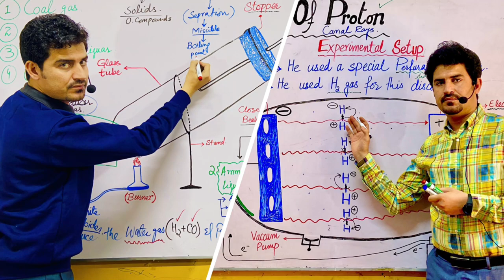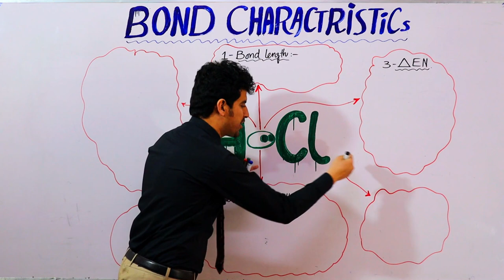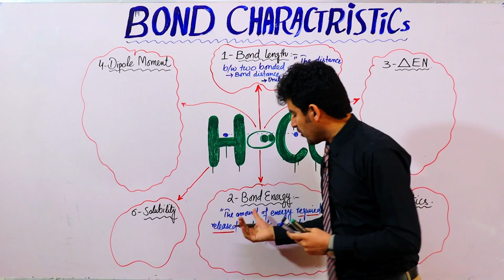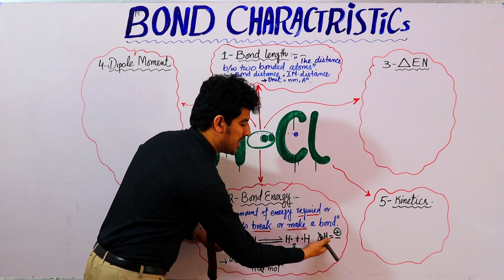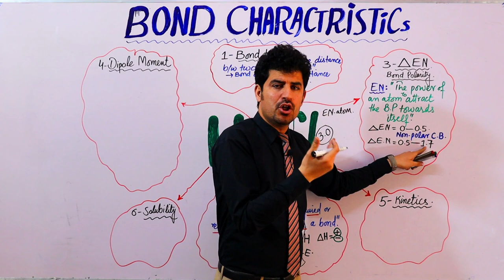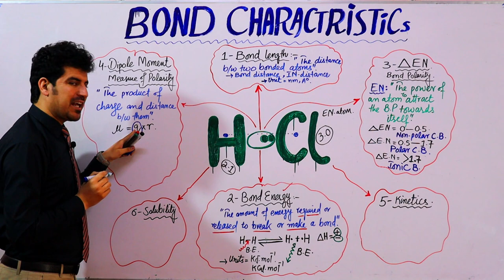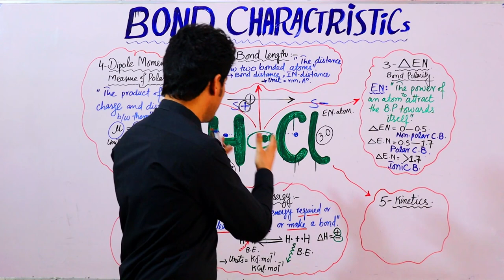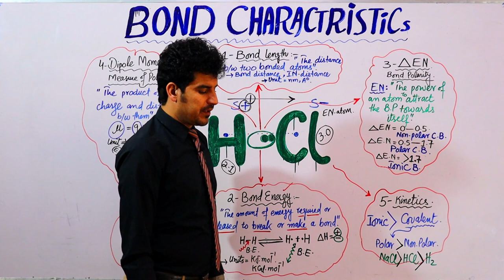Bond Characteristics ; Bond length, Bond Energy, Bond Polarity and Dipole moment by Dur Chemist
Prof-DurMuhammad
Advance Chemistry
bond length , bond energy, dipole moment, electronegativity
bond length bond energy
bond length and bond energy relationship
bond length electronegativity